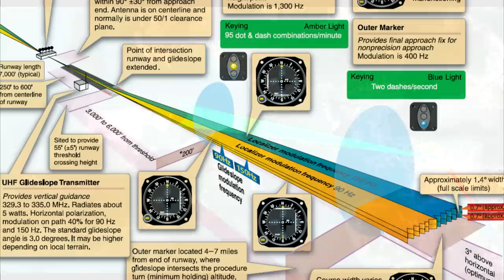【衝撃】世界の危険な空港 #1 旧・香港啓徳国際空港 シリーズ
このシリーズでは世界各国の危険な空港を、ロッキード・マーティン社のフライトシミュレーターソフトを使って紹介しています。
フライトシミュレーター向けの解説であるため、実際の航空機の操縦には使用しないでください。

Credit
Konstantin von Wedelstaedt
Qwer132477
Wylkie Chan
WiNG
Wing1990hk
Pexels Videos
Music is VFR
魔王魂

Important
This video is made with copyright consideration.